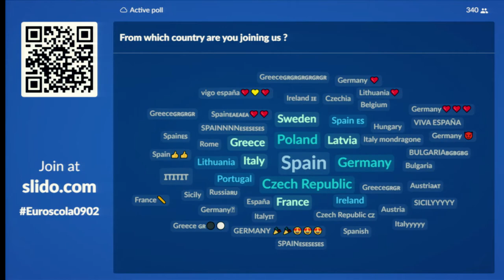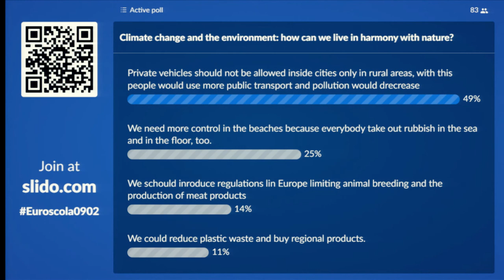Looking back | Euroscola 9 Feb 2022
Last week we had the great pleasure to meet 2130 students from 71 schools from all across Europe. They attended the first Euroscola Online session of this year with Fabienne KELLER, Questor of the European Parliament and our special guest, nobel peace prize winner Dr. David Charles LOWE. During the debate students shared their ideas about "Climate change and the environment: how can we live in harmony with nature?" and had the chance to ask their questions to the Questor and experts.